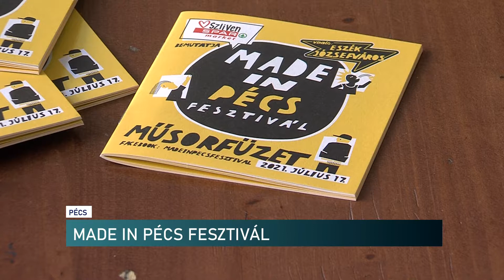Made in Pécs fesztivál - Híradó - 2021.07.15.